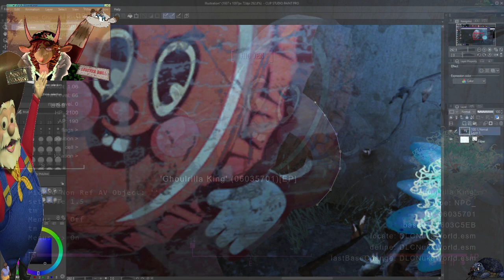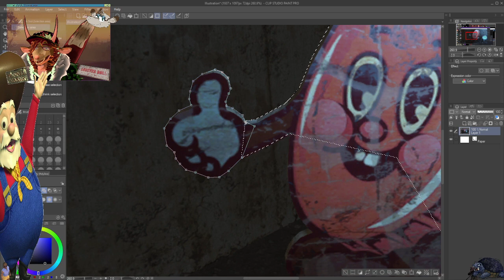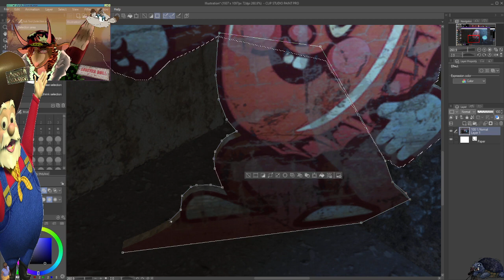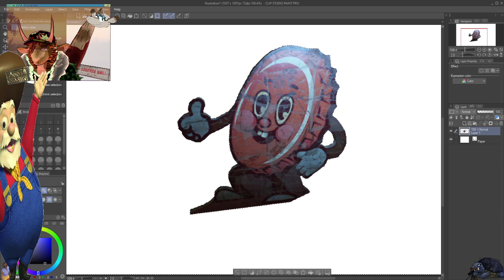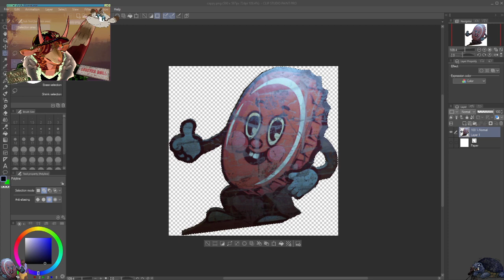Seth;; i HATE Western WORLD I HATE IT HERE